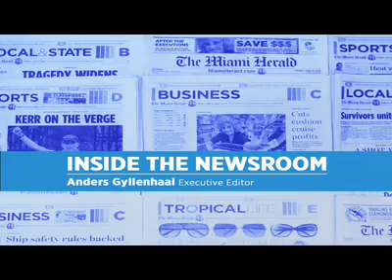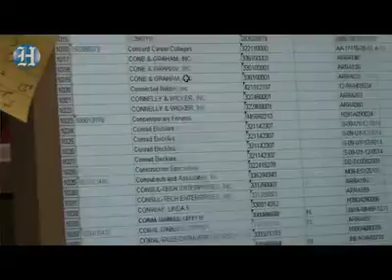Inside the Newsroom: Stimulus spending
Anders Gyllenhaal talks about the economic stimulus program, and we hear from Miami Herald staff writer Doug Hanks about some curious findings within stimulus programs in South Florida.